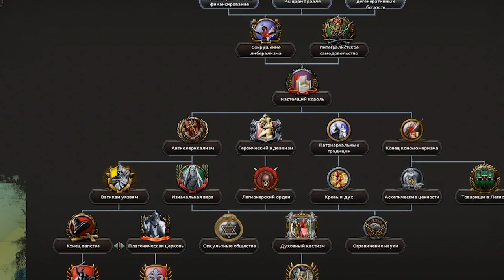РИМСКАЯ ИМПЕРИЯ В KaiserRedux / Hoi4 за Эволу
🔥Рыцари, рабство и воссоздание Римской империи в Хои4. Шизо-барон Юлиус Эвола – это не шутки. Готовы ли вы стать магом и использовать на 30% фабрик народного потребления меньше?